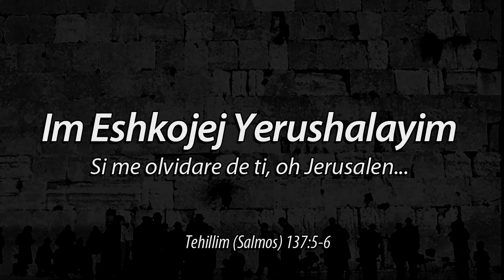Im Eshkojej Yerushalyim (Danza Hebrea)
Danza del canto "Im Eshkojej Yerushalayim" danzada por el Grupo de Danza MS de Santa Ana, CA (2013), coreografia por Mordehai Ocegueda.

Heb:
Im eshkojej Yerushalayim,
Tishkaj yemini.
Tid'baj leshoni lejiki,
Im-lo ezkereji:
Im-lo a'aleh et Yerushalayim
al rosh simjati...

ESP:
Si me olvidare de ti, oh Jerusalén,
Pierda mi diestra su destreza.
Mi lengua se pegue a mi paladar,
Si no me acordare de ti
Si no pusiere a Jerusalén
Sobre mi principal alegría.